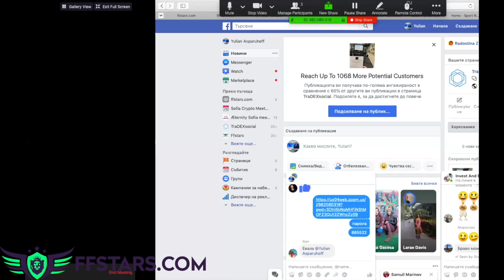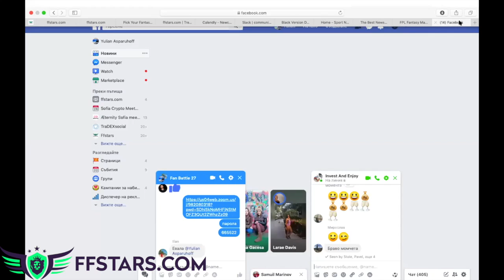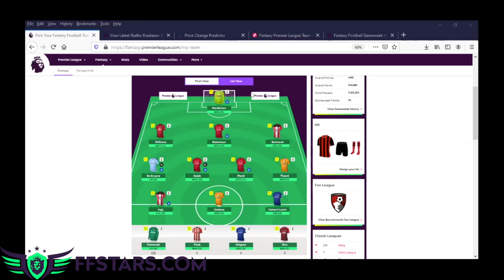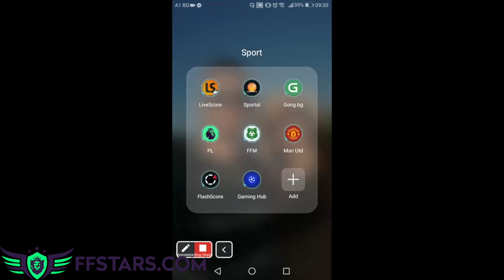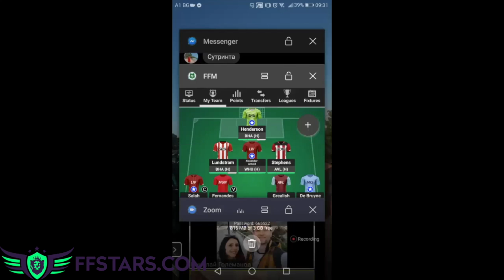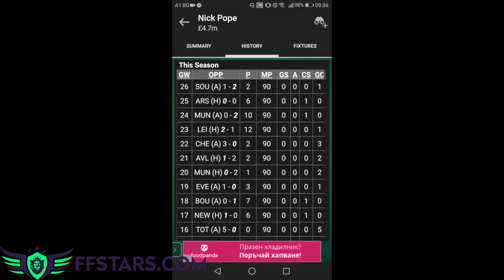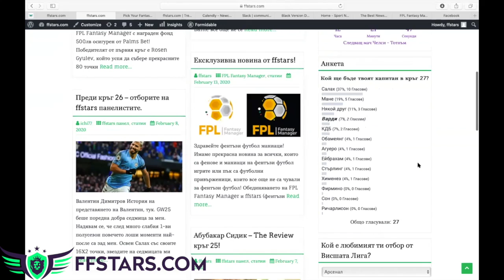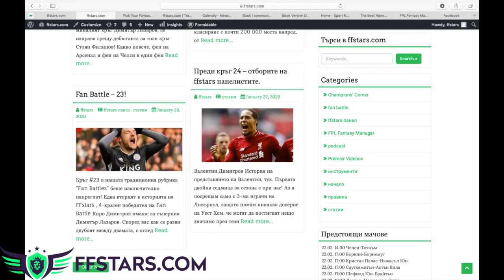Fan Battle - кръг 27!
Във Fan Battle номер 27 , наши участници са Никойал Големанов, победител от предоходния кръг, както и Радко Кръстанов, който ще дебютира с желание, кафе и добра стратегия!
Да видим, кой от тях всъщност успя да победи!